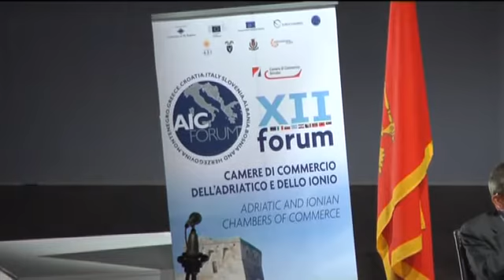XII Edizione del Forum delle Camere di Commercio dell'Adriatico e dello Ionio DAY 1